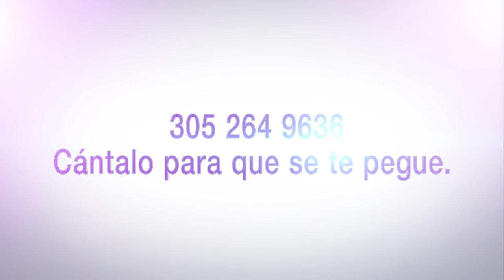Yuliet Valdés a pesar de ser bien joven vino a My Cosmetic Surgery Miami a cambiar su vida.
Yuliet Valdés a pesar de ser bien joven vino a My Cosmetic Surgery Miami a cambiar su vida de una vez y por todas. no perdió su tiempo y hoy le cuenta a Susana Pérez​ por qué se realizó una Liposucción, un Tummy Tuck y un Breast Augmentation.